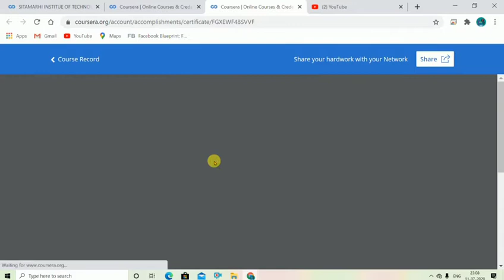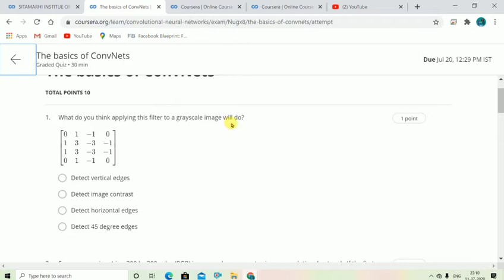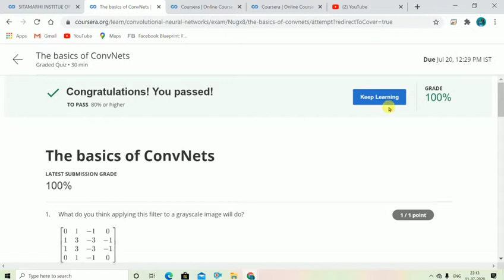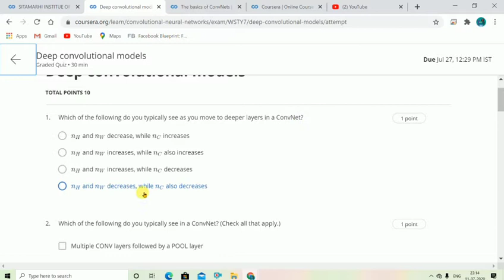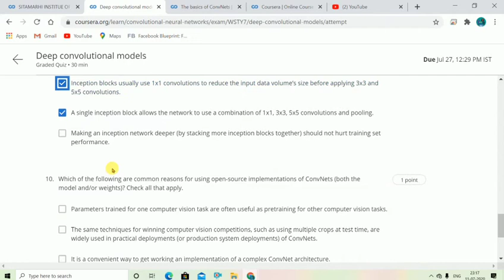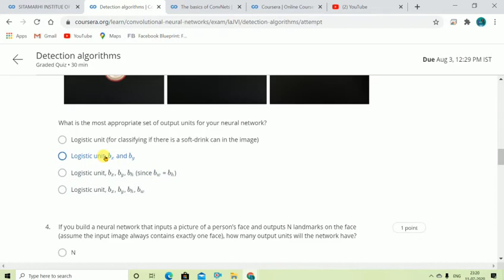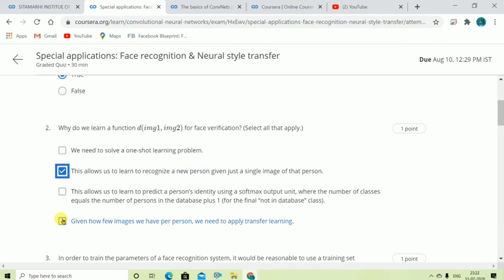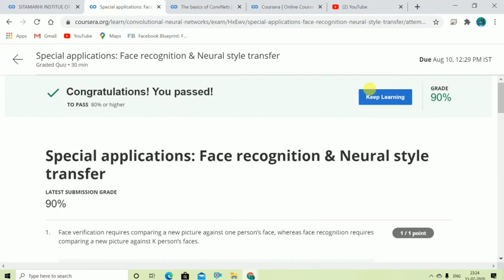Deep Learning ||Convolutional Neural Networks || Coursera All week Quiz Answers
by deeplearning.ai
This course will teach you how to build convolutional neural networks and apply it to image data. Thanks to deep learning, computer vision is working far better than just two years ago, and this is enabling numerous exciting applications ranging from safe autonomous driving, to accurate face recognition, to automatic reading of radiology images.

Neither *TECH TUBER Rj * &  There Team takes any responsibility for damage or other things.

Thanks and Regards to:
Kr. Rj Patel